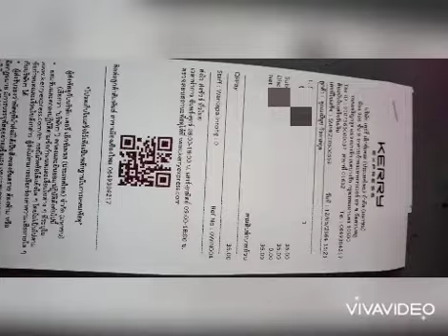ส่งล็อคเก็ตหลวงปู่ขุ้ย หลังกาบหมาก ตะกรุด สายสิญจน์ ค่ะ 12 พ.ค.64